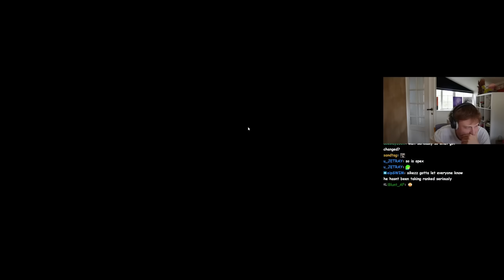I'M DROPPING THE KRABER